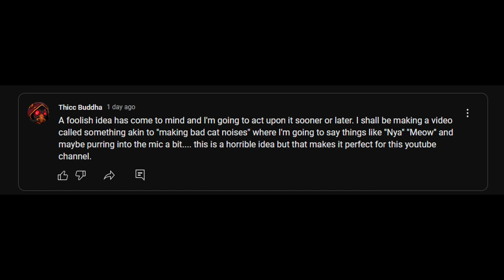Badly making cat noises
I do not physically know how to actually meow like a cat so the best you're getting is me saying "meow" like a dumbass.